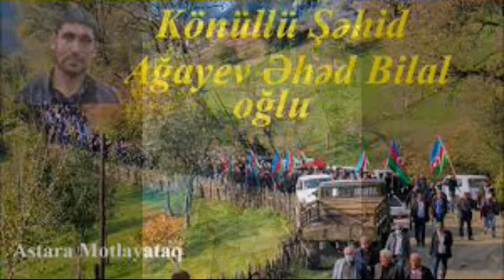Astara rayonun fəxrləri Allah sizləri rəhmət etsin